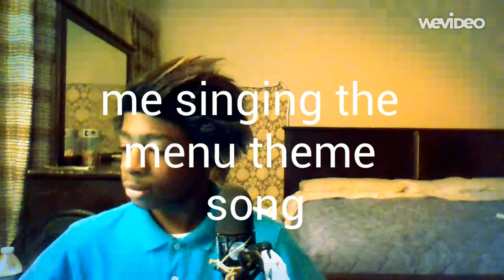JAIL SIMULATOR | Hard Time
we take to the next level as we meet our jail buds, we have 97 days in prison! can we make it?